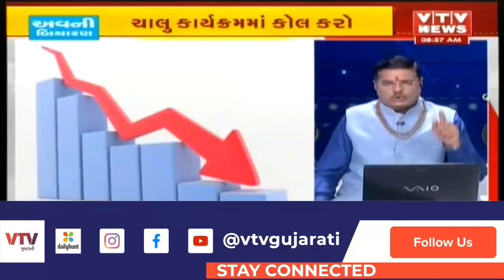Bhavishya Darshan : જુઓ શું કહે છે આજનું રાશિ ભવિષ્ય? । 06-07-2022 | VTV Gujarati